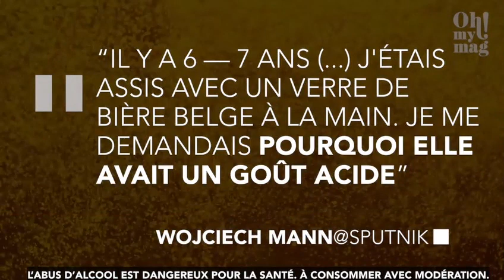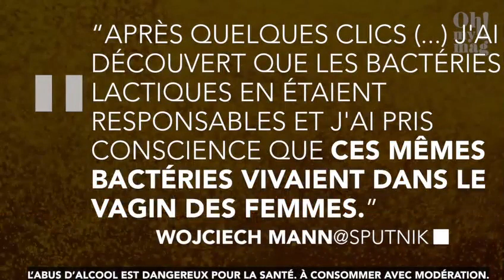Pologne : une bière à la cyprine a été créée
Une marque polonaise vient de créer une bière au goût très particulier de... vagin ! Une invention loufoque très abordable.
Pour les passionnés de bières, il y en a une petite nouvelle sur le marché... Si vous pensiez avoir tout découvert en matière de goût, deux associés polonais ont trouvé une idée folle en 2016 : Une bière au goût de vagin !
Incroyable mais pourtant vrai, cette boisson a vu le jour et porte le nom de "The Order of Yoni". Deux mannequins polonaise :  Monika et Paulina ont généreusement fait don de leur personne pour confectionner la boisson.
De bactéries vaginales
La bière a été fabriquée à partir de culture de bactéries vaginales. Pas de panique, puisque la matière première se fait dans un laboratoire pour éviter les bactéries et les virus dangereux. Sur le site, "The Order of Yoni" est accessible à partir de 7 dollars pour 50 cl. De plus, l'argument de vente est que cette bière est comparable à un rendez-vous galant avec une femme de rêve... Encore faut-il avoir le courage de tenter l'expérience pour s'en rendre compte.